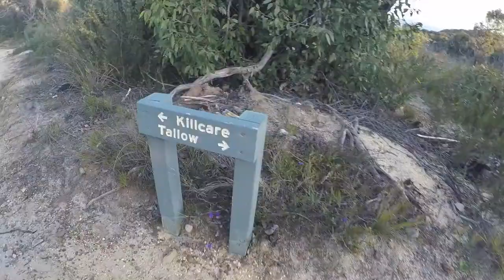Backflips into Figure 8 Pools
October is Over